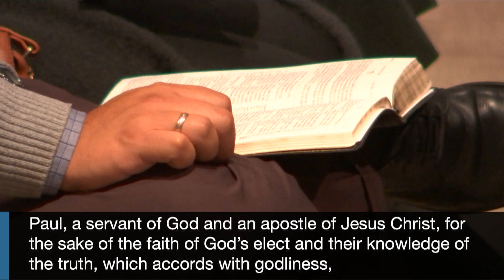What Makes a Church a Church | Message from Dr. Scott Pace